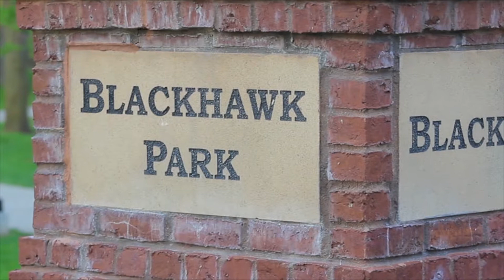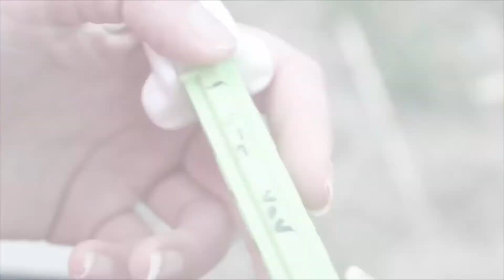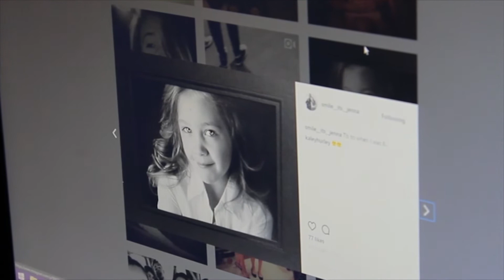7-7-7 White Division: Team 13 (Green Thriller)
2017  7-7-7 Award Winner:  7th Place

High School:  Bellevue West

Students:  Jenna Hammond, Avery Haselden, Amiya Johnson